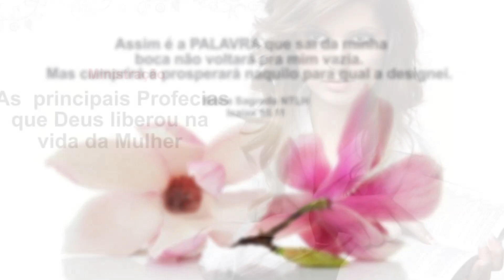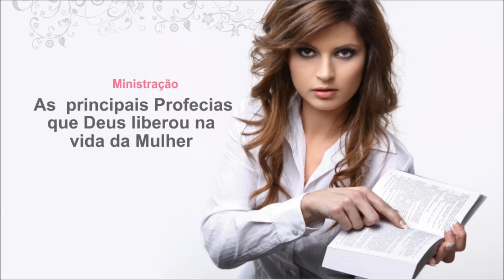Deus profetiza na vida da mulher. Miss Shirley Varjão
Veja algumas profecias de Deus específicas para as mulheres e compreenda o plano de Deus para a alma feminina.